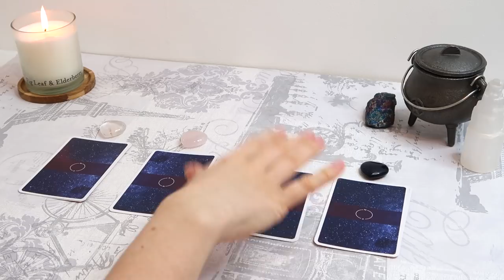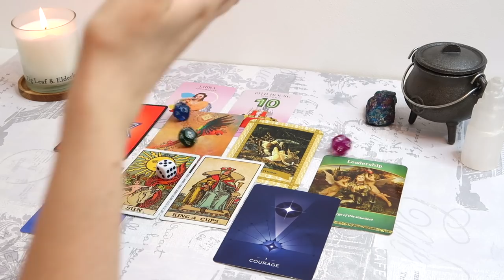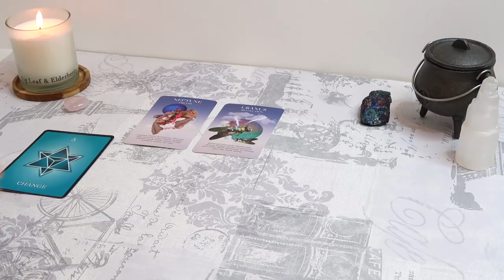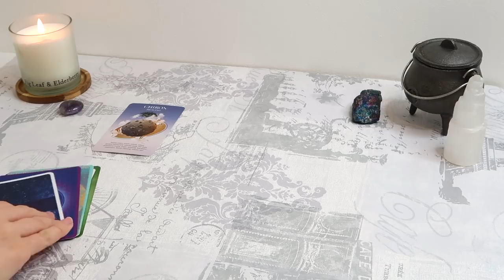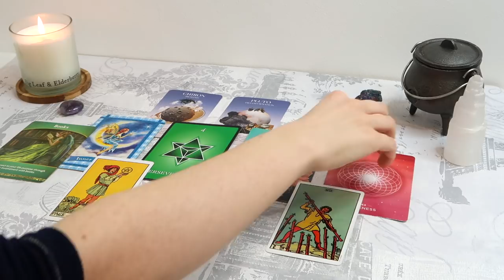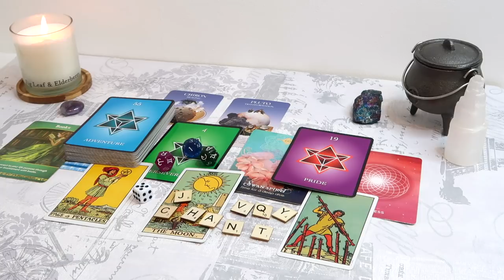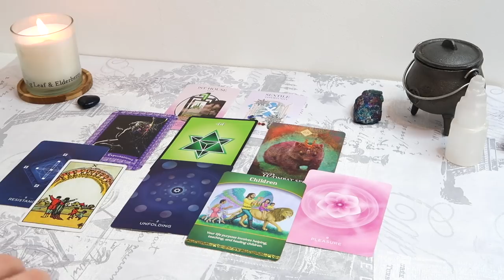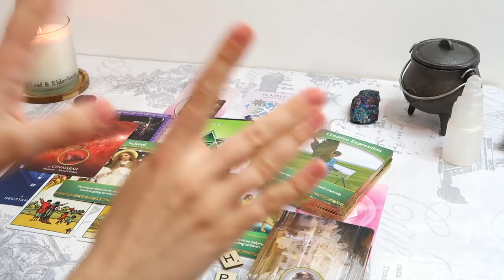⭐️💒PICK A CARD 💒⭐️| WHO WILL I MARRY?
or @thecrystalgirlextra  (for tarot and Pick A Cards)

PICK A GROUP:
GROUP 1 - 0:40
GROUP 2 - 9:24
GROUP 3 - 18:46
GROUP 4 - 31:11
EMERGENCY READING - £36✨
- 10-15 minutes

- 30 Minutes

- 30 Minutes

1. How they feel about you
2. What they are going through
3. Your current relationship
4. Your future relationship.
5. Advice.

- 1 Hour and 15 Minutes

 1 Hour and 15 Minutes